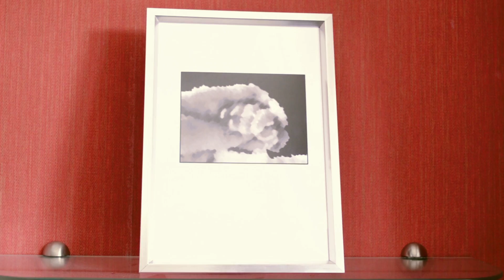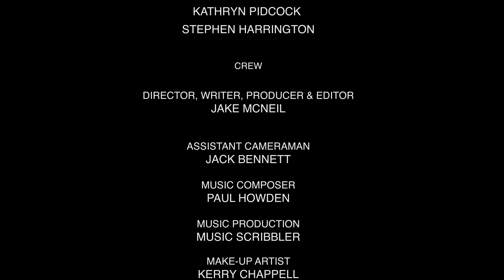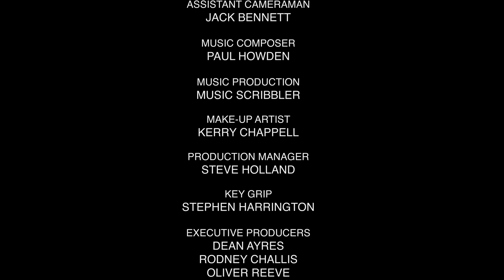The Memory Box - Final Major Project (Doncaster College Level 3 Year 2)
This is for a final major project film at Doncaster to create a short film. I received a A* for my work on this project, also I would like to thank everyone involved with the film.

Release Date: 22nd August 2014
Genre: Drama
Director & Writer: Jake McNeil